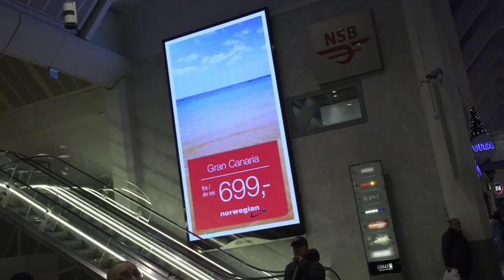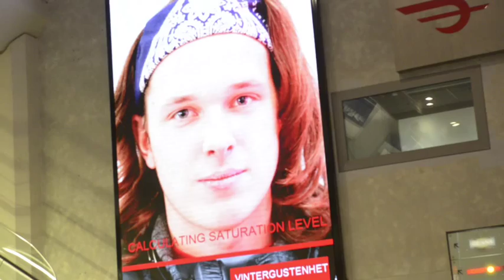Norwegian Innovate Oslo Central Station JCDecaux Norway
As a result of a cold and dark winter, Norwegian searched for the person that needed a trip to a sunny destination the most. The contestants was taken a picture of, and scanned on the big screen at Oslo Central Station. The most pale person won a free ticket to a sunny destination.